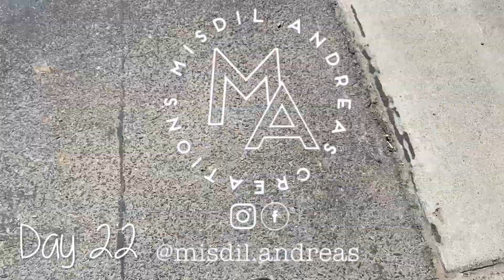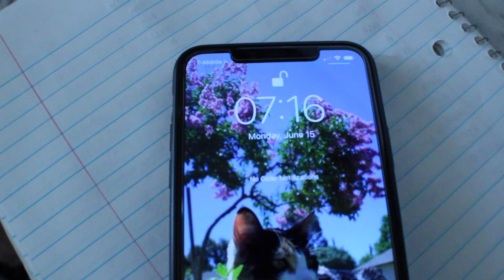WEEK 4 | WEIGHT-LOSS JOURNEY | ACCOUNTABILITY DAY 22 TO 28